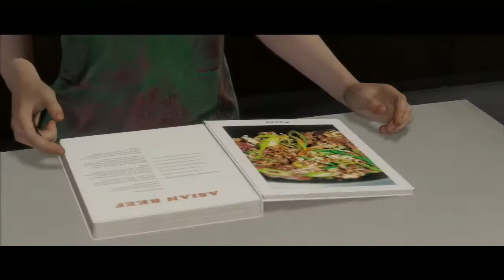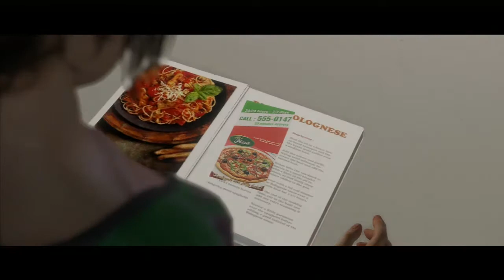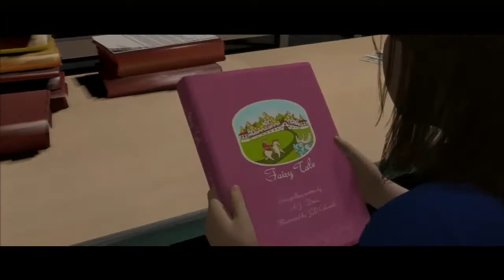BEYOND TWO SOULS ep.7